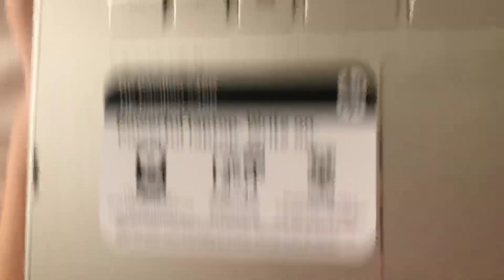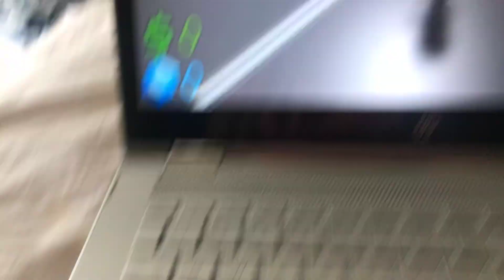How to play roblox on an hp computer with no mouse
The v show